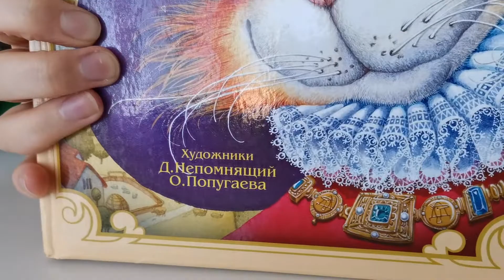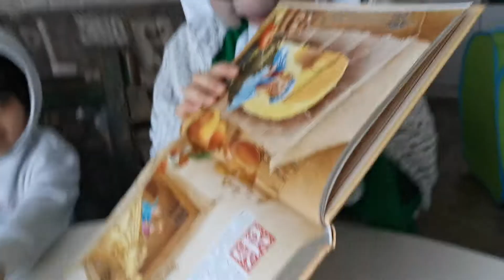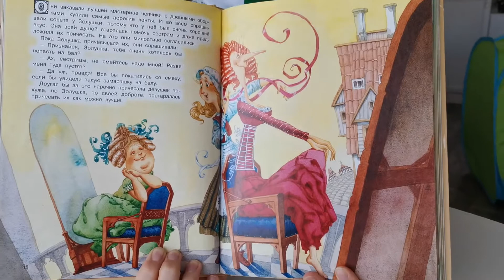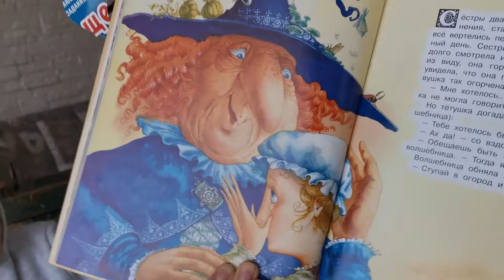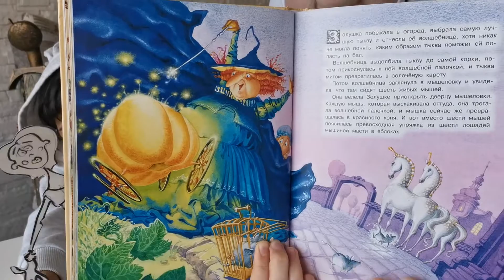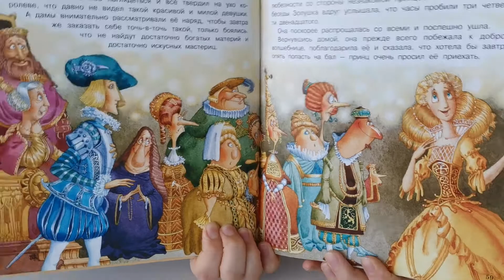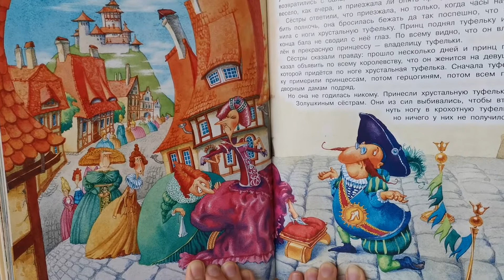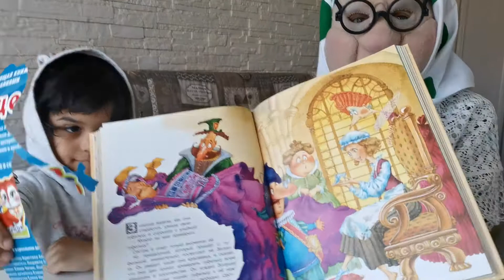Сказочный дуэт. Золушка. Сказка на ночь. Читаем сказку.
Сказочный дуэт, бабушка Арина и ее маленькая внучка, расскажут вам историю Золушки, принца, тыквы и хрустальной туфельки.
Спокойной ночи, дорогие друзья! Самых сказочных вам снов!... А если вы смотрите наше видео днем, то самого сказочного вам настроения!